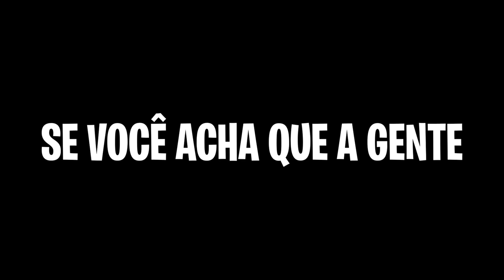O PALHAÇO ASSUSTADOR INVADIU A MANSÃO DA LAGOA DURANTE A NOITE!